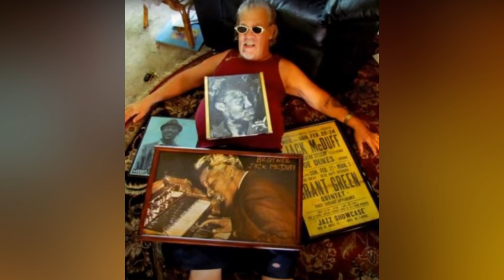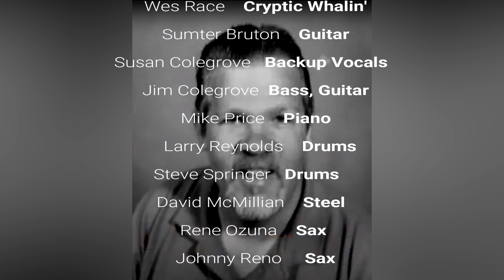Wes Race - Shot Time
From the album Cryptic Whalin'

Wes Race - Cryptic Whalin'
Sumter Bruton - Guitar
Susan Colegrove - Backup Vocals
Jim Colegrove - Bass, Guitar

Mike Price - Piano
Larry Reynolds - Drums
Steve Springer - Drums
David McMillian - Steel
Rene Ozuna - Sax
Johnny Reno - Sax
Ruf Rufner - Organ
James Hinkle - Guitar
Harry Hoggard
Snake Eyes Valdez

Vid Slideshow - Nuka Studios